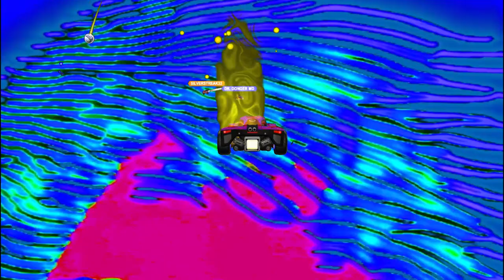Rocket League: Esports Shop Update - Green Screen!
Just messing around with the new green screen option.